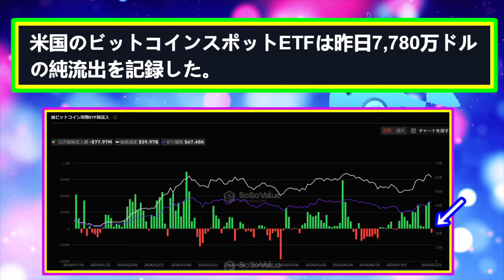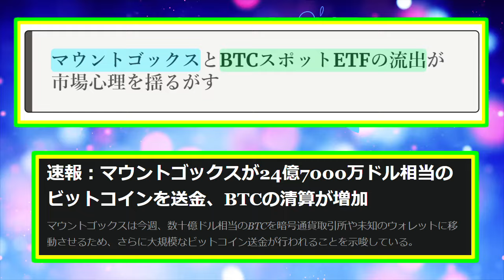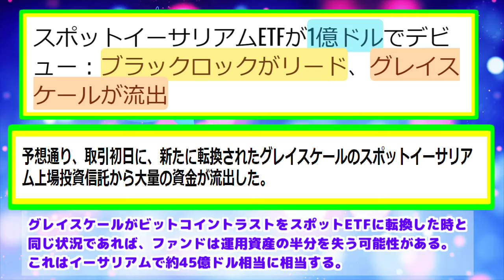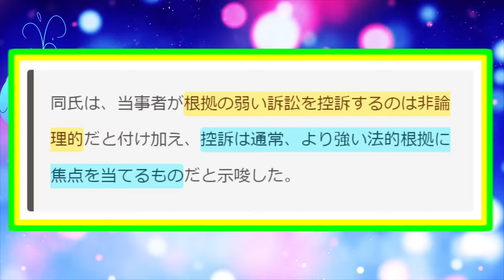【 リップル（XRP）】ビットコイン13日営業日ぶりの純流出【仮想通貨】SECは控訴しない⁉・イーサリアムスポットETF初日の結果発表。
マウントゴックスとBTCスポットETFの流出が市場心理を揺るがす。
SECはXRPに関する判決を控訴するつもりはない

2024年7月24日までの情報で作成

ー－－－－－－－－－－－－－－－－－－－－－－－－－－－－－－－